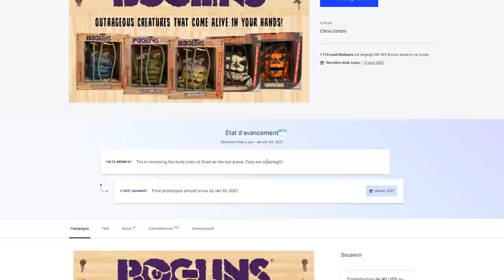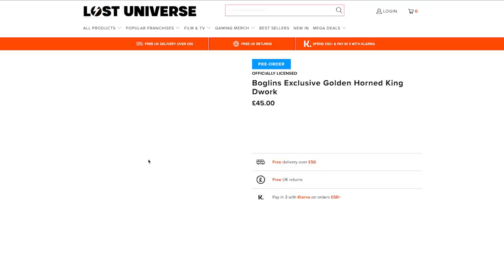Culture Z #42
Boitier : AORUS AC300G
CPU : Intel i7-10700
Carte mère : AORUS Z490 Ultra
RAM : AORUS RGB Memory 16GB (2x8GB) 3600Mhz
SSD: AORUS 1To SSD Nvme Gen4
Carte graphique : RTX 3080 MASTER
Alim : AORUS P850W
Watercooling : AORUS AiO Cooler 280

Chaise : AORUS AGC300
Clavier : AORUS K9
Souris : AORUS M5
Tapis de souris : AORUS AMP 900
Ecran 1 : AORUS FI27Q
Ecran 2 : AORUS FI27Q

UN GRAND MERCI AUX DONATEURS de MARS

Nicolas Franck Izabel Demaio Mathieu Anarchic Demon Pierre Gourgeon Ostralopi Agnes Mourier Nicolas Hansse Damien B Br Jack Julien Benezech Yvain Chevalier au Lion Eve issickofadam Elpicrastshiva Damien namand Jennifer Da Carmo Maya Jeanmonod Erwanix Rafaela UltimeAtHome shabranigoudou Matth X23 Exelsis dei Alexie Bray Bobby Pereira Christophe Pericard Sylvain de THOLOMESE TheBigXBang lololajoie Geant_Vert Chris Bourbi Ludovic christ0289 TheKillerMarmotte SICKAR.T Tomarchi ChukkyNuggets cobaltnightsky Black Pulsar greatmotherfuckers Blanche julien bÈnÈzech Mathilda Nabus FRANCOISPEF firud SnowFlo kilian Benjhuss Bruno Garbaccio Greg OphÈlie PhÈlie Stanislas Andre Vazektomi MÈlangÈ Max7824 Chienchic Benjamin GaÎlle CactusLibidineux Latatchii Suzanne Minouuuuu Thibault Le Concombre Masque Billy Gilom Watchinofoye Leopoldd Julien Fedou Amaury Grenier Firefroy Nufy Gyroscott adeline.hullot Gribouille Paul Expert Torsadum Paupau60 Jobaka Jabberwocky ISKAN geoffrey Dowdheur Req FÈlix stevensixkiller Jashharko Olivier mim Amnesiye Batoche Saint BlackSalami Cyrielle Pierro Stephanie Oly Marc Le Labourier Elric Bloodsword Josquin Ludestru aikirenshu Lmeur Matthieu Dworkin Damien Skaarbone Fabien Francky VULCHOK under_score Koala volant Dohahah Marina SERAY Olivier MysterJoke Kijusa IsilmÎ Morton Ichabod RÈmi SirPattes Raptor Neuropsy Luyepii Scottzane -CÈCÈ- SyphaÔwong Mrs Kyogokudo Penther Pierre.P Charles & Alice Yoan Vendittelli Mylie_zolie Lord Yorwan Pelur ThÈodore Joany Leprince Dr.Oops Tibout Cy Freytaw Solal Labat Alexis Activia Vincent ZoÈ Ragasse Tanak Sentrythemadman Boucle Bloody_Loki Dame Andine Tassatux Nicolas Sarafan RÈmyV Antoine Gervais Halbeu Gikujo Dae31 Adrian dazerkil Division-par-zero Arnaud Boisgard Satyre FranÁois 6PO Kin K13b3r ellda Bananebleue Lychaos Kyne Seb_Balbine Vincent Agathe Nekojita Nabihime An1hl4t0r norbertlegourou chacha JoeHell Marge Graspied Halone Wolfkhan Flan-Lemou Kuentan yopox Xav Desmero _dav_ Elgourdino Joachim Vanoni Florent Vdga Vincent Benou Florent Bouhey Brice gladarius tokyis lalmeras QuiPhenix Ralouf Nussss Bigoudi88 Bophie Slaise Nek Pauline Bloom Matt & Laurie La Beatrie Ardechoo thedayymon Guillaume Marty G . T . Tym Yannoo Cort-X- ChloÈ AG Wolf enstein TomTom nieub Namae Jerem S. NÈlio Vasconcelos frankman1995 daone Cliko Ced_Lec Vanny Golden Dwarf Kiliak Grollbe Charles-Elie Leroy Olyn Pyrrhos Dauvet Thomas BRISET Siyah Adrien kyusan CimleaK Natosan artart78 jacques kramp pc0mb0 FranÁois Bertrand Morlockq Jean-Marie Arondel Ben Ojisan loktora GrandZuzu Xianghua Anthony cocodu54i Nhoam manshoon Victor